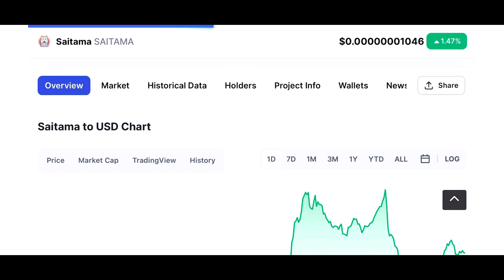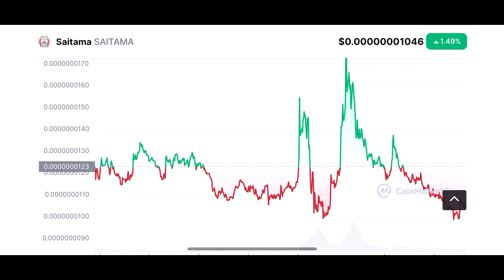Saitama inu ANOTHER ONE !!!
If you are enjoying the video don’t forget to subscribe to the channel hit the notification bell to stay up-to-date on all my Contant drop a like and drop a comment down below let me know how you are feeling about saitama today￼